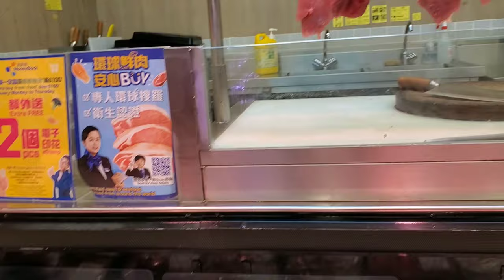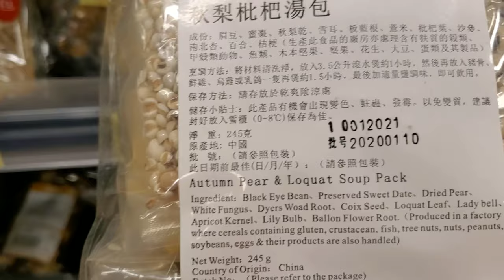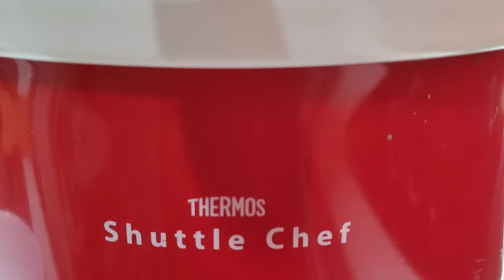Super Quick & Easy Traditional Chinese Soup Hong Kong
1 pack Traditional Chinese Soup (supermarket )
Pork Bone